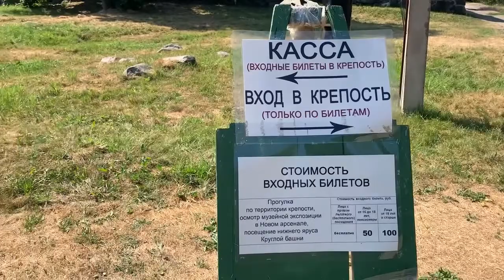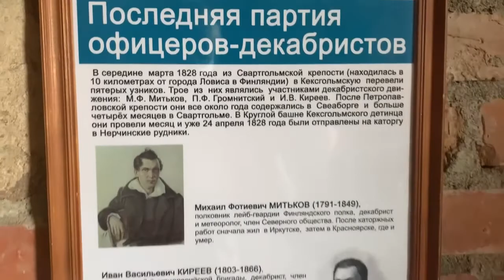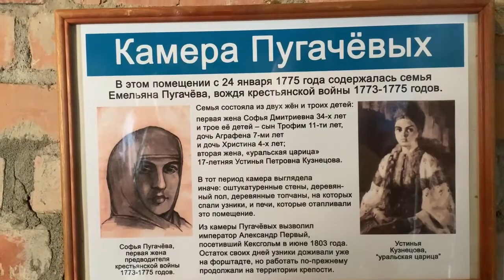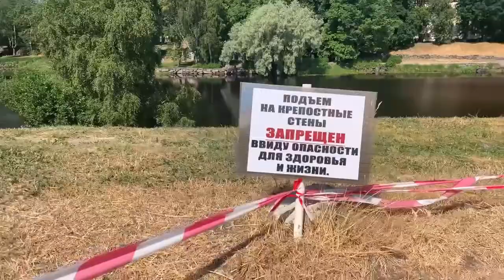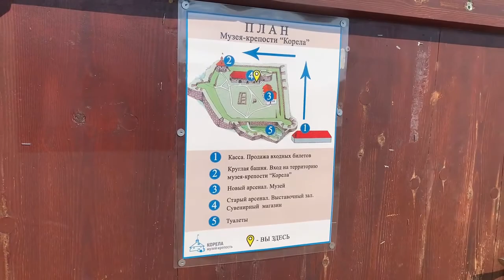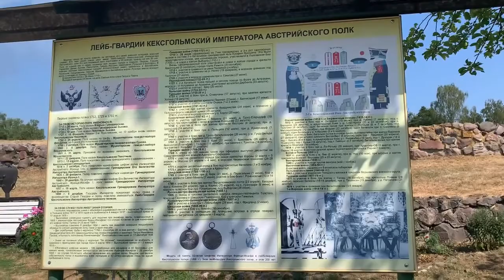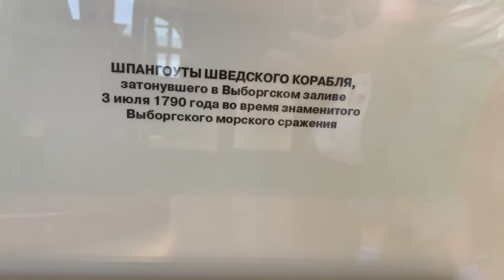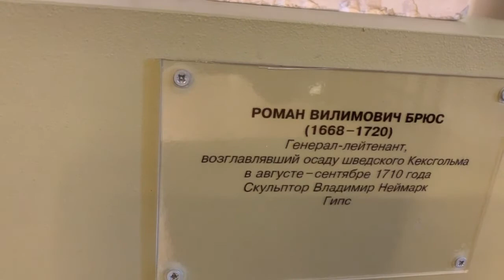Автотур по Карелии. Музей-крепость "Корела" в Приозерске. Июль 2021.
Маршрут в Карелию на машине проходил через Приозерск и мы посетили музей-крепость КОРЕЛА.